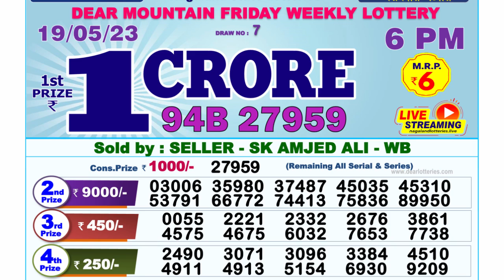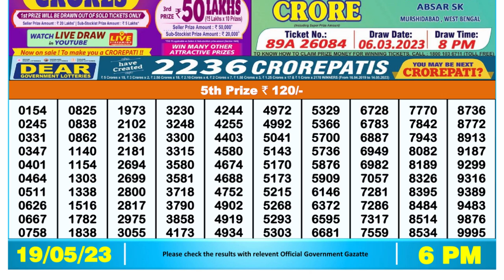🔴Dear Lottery Sambad Live 6pm today 19.05.23 Nagaland State Lottery Result